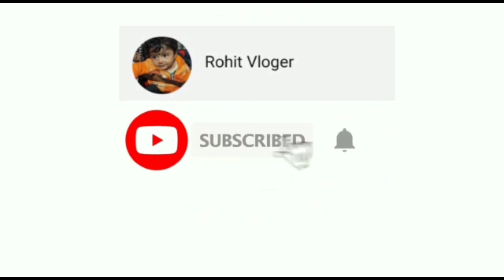PONGEZARA VLOG/ MAHAKAAL KE DARSHAN/ Rohit Vloger/peaceful place in the world is Mahakaal Darbaar/🙏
Bhailog support dikhao/visit these place